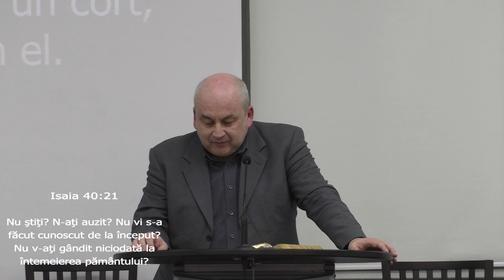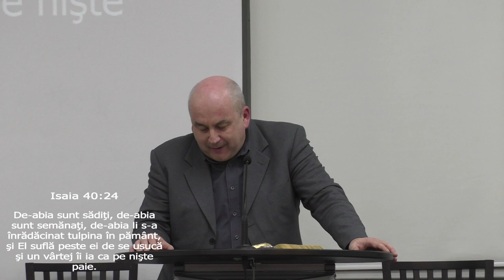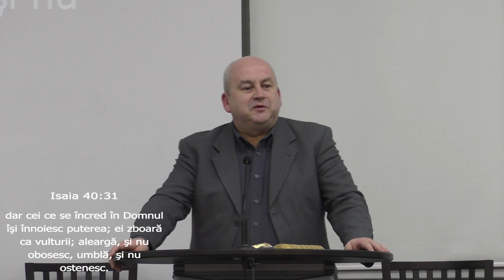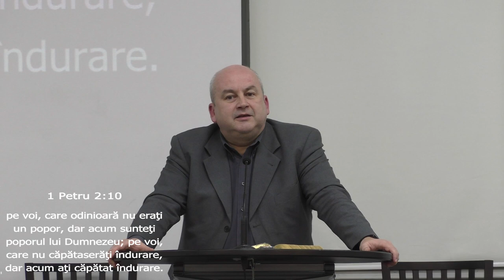Hagai 2.20-23 - Dumnezeu Rămâne în Control - Predică Dan Ulici - 14.01.2024